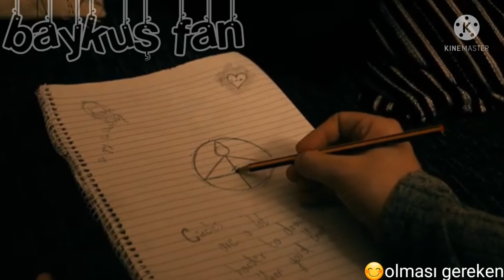°•baykuş fan ışık glifi {gerçekte} {olması gereken vs olan}